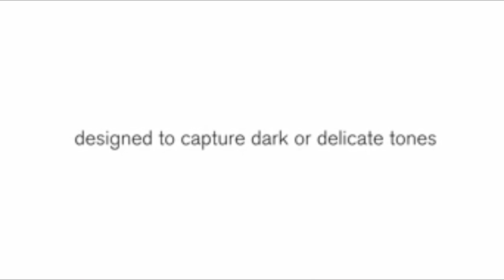The Best Amazon Art Supplies😍||Winsor & Newton Studio Collection Artist Pencils,| Sketching Pencils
buy from link in comments
All the tools necessary to create sketches, life drawings and still life pieces
Round, cedar wood(Graphite), and linden wood (Drawing) barrels with break-resistant core that sharpens cleanly to a point; for sharper points on the Drawing pencils use a knife or sandpaper
Pencil cores; Graphite 2.6mm to 3.5mm, Drawing 4.0mm
Includes a metal tin for easy storage and portability. ACMI Certified non-toxic
Set includes 1 each; 2B, 6B, 8B, White Charcoal, Sepia, Pierre Noire, Charcoal(Hard), Metal Sharpener, White Vinyl Eraser, Blending Stump